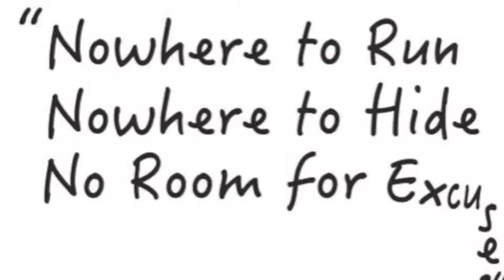Flame 31 Phil Norton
Phil Norton with yet another superb set of songs... at the July Flame, 2015.